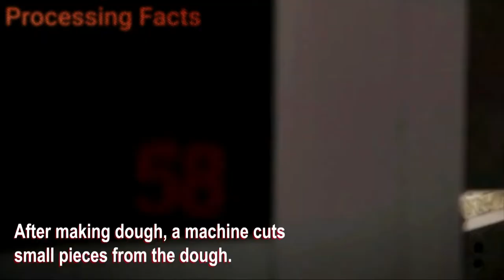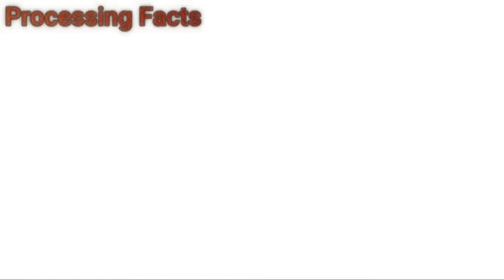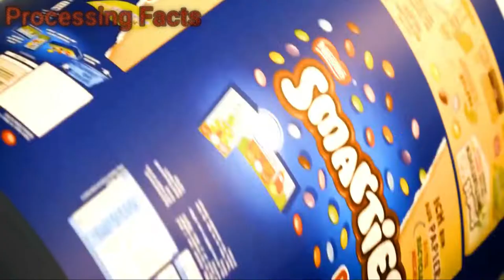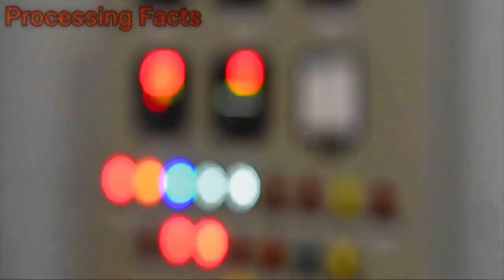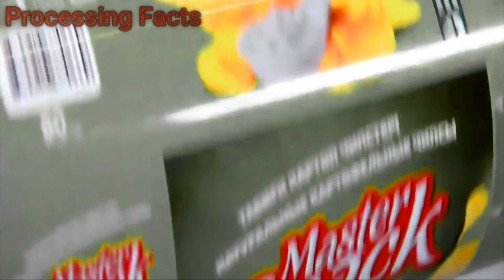process of making potato chips in factory | lays chips production process | Processing Facts #9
Potato chips are thin slices of potato, fried quickly in oil and then salted.

According to snack food folklore, the potato chip was invented in 1853 by a chef named George Crum at a restaurant called Moon's Lake House in Saratoga Spring, New York. Angered when a customer, some sources say it was none other than Cornelius Vanderbilt, returned his french fried potatoes to the kitchen for being too thick, Crum sarcastically shaved them paper thin and sent the plate back out. The customer, whoever he was, and others around him, loved the thin potatoes. Crum soon opened his own restaurant across the lake and his policy of not taking reservations did not keep the customers from standing in line to taste his potato chips.

The popularity of potato chips quickly spread across the country, particularly in speakeasies, spawning a flurry of home-based companies. Van de Camp's Saratoga Chips opened in Los Angeles on January 6, 1915. In 1921, Earl Wise, a grocer, was stuck with an overstock of potatoes. He peeled them, sliced them with a cabbage cutter and then fried them according to his mother's recipe and packaged them in brown paper bags. Leonard Japp and George Gavora started Jays Foods in the early 1920s, selling potato chips, nuts, and pretzels to speakeasies from the back of a dilapidated truck.

The chips were commonly prepared in someone's kitchen and then delivered immediately to stores and restaurants, or sold on the street. Shelf-life was virtually nil. Two innovations paved the way for mass production. In 1925, the automatic potato-peeling machine was invented. A year later, several employees at Laura Scudder's potato chip company ironed sheets of waxed paper into bags. The chips were hand-packed into the bags, which were then ironed shut.

lays chips production process
lays chips production process video
lays chips making process
frito lay chips production process
lays potato chips manufacturing process